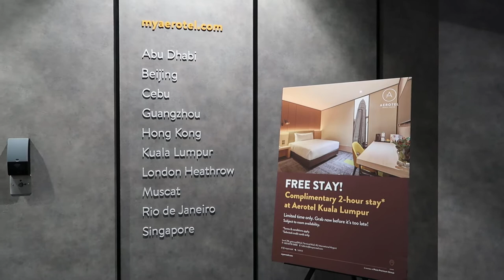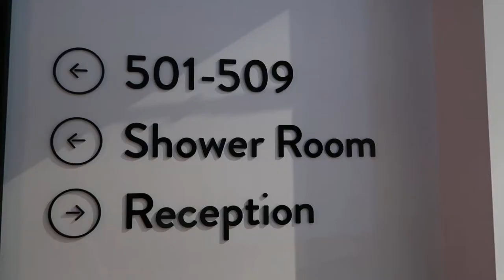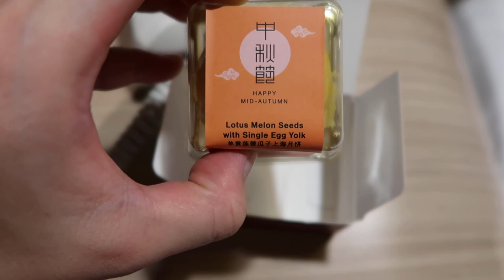[EN,KR Sub] 어제자고 오늘 올리는 KL공항 호텔 영상 The Latest Aerotel Review at KLIA2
오늘의 영상은 바로 어젯밤 잔 KLIA2공항 Aerotel 후기 및 짧은 개인 이야기 입니다.
이렇게 찍자 마자 올리는 건 처음인데.. 그만큼 편집 시간도 최소화하여
역대급 초스피드로 담백하게 만들어보았습니다.
(설정에서 한국어 자막을 켜주세요)

그럼.. 모두 편안한 밤 보내시길 바랍니다. !
감사합니다.

Welcome back to Bada Lyla's channel!

I am going to share my latest review about Aerotel at KLIA2.
(I just checked out from them today morning!
That means it is just recorded and edited with no effect or music.)

I spent a night there to catch an early morning flight to Tawau.

Have a good night and sleep tight!

Bada Lyla